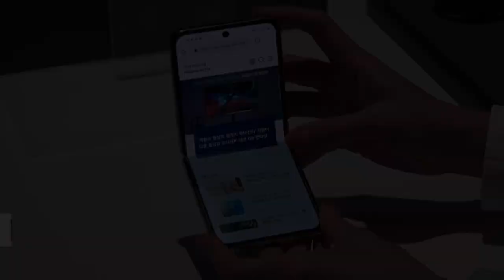갤럭시Z 플립·폴드5, 10만원 더 오른다 (20230721)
갤럭시Z 플립·폴드5, 10만원 더 오른다